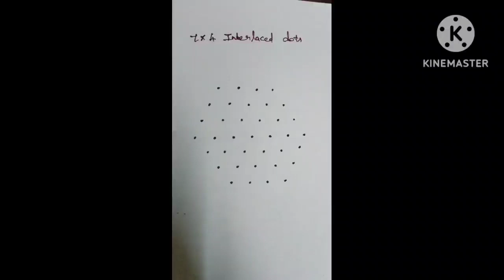7 pulli kolam designs/rose kolam pulli/beginners kolam designs/7 pulli poo kolam